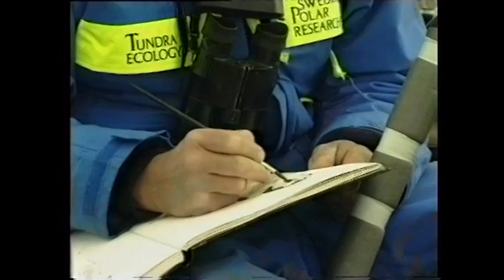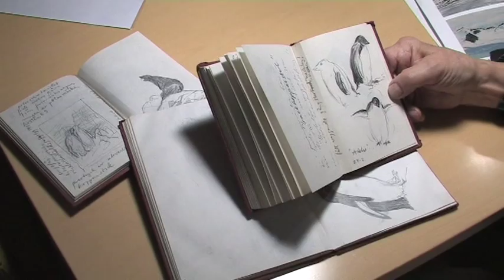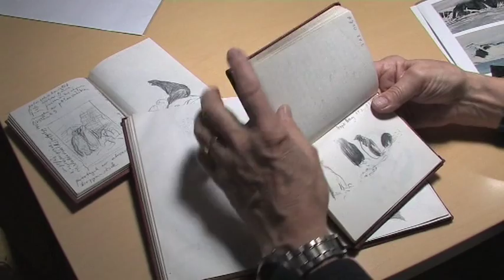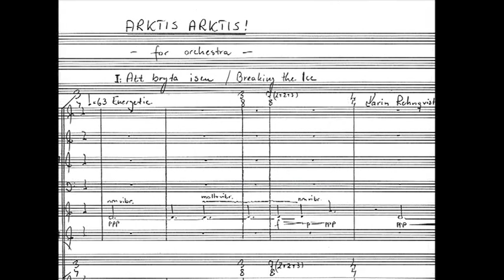Till jordens utkanter - Konstnärerna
Till jordens utkanter - 25 år med svensk polarforskning

Kapitel 9, Konstnärerna: Enligt gammal tradition möts vetenskap och konst i Polarforskningssekretariatets konstnärsprogram. Intervjuer med Bertil Jansson, Svenerik Jakobsson, Efva Lilja, Majgull Axelsson, Beate Sydhoff och Hans Dyhlén.

Hösten 2009 firade Polarforskningssekretariatet 25 år. Till jubileet gjordes en film som med intervjuer, berättelser och bilder visade glimtar från svensk polarforskning under ett kvarts sekel. Denna film kompletterades senare och bearbetades till långfilmsformat, men trots detta kan den ändå bara ge några axplock från en mycket händelserik historia.

Berättare: Malin Avenius
Diktläsning: Gunnar D. Hansson
Inledande och avslutande bildspel: Hans Strand